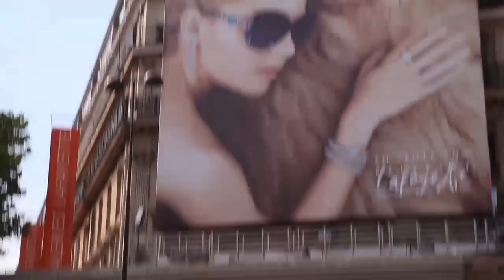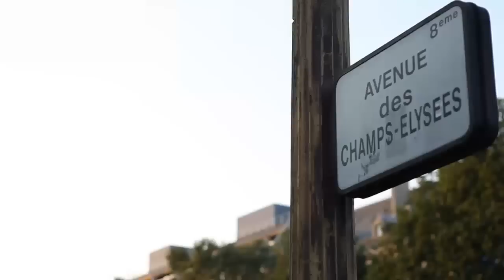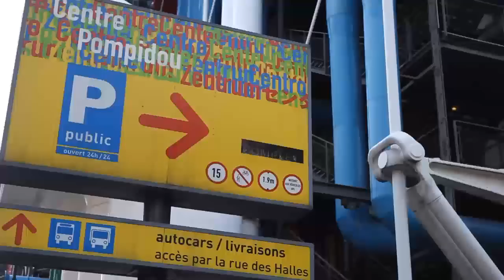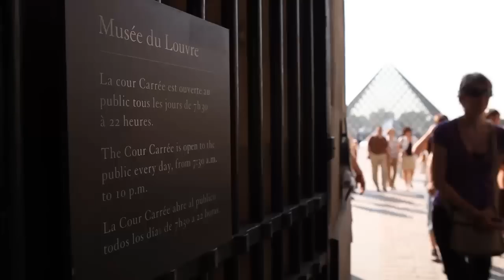Paris - Los 10 lugares que no os podéis perder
Viajar a Paris - Toda la información para disfrutar de tu viaje.
Planificación para visitar Paris?
 Aquí hay 10 sitios que hay que ver! torre Eiffel, museo del Louvre, Arco del Triunfo, Notre Dame, cabaret, Moulin rouge, Lido, caballo crasy, Paradis Latin, Pigalle, Champs Elysees, Versailles y muchos otros.